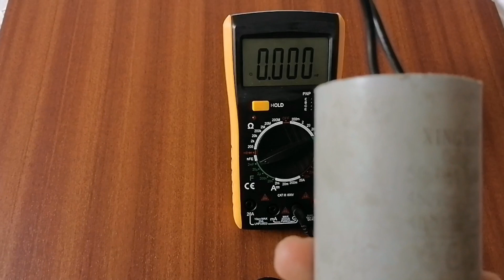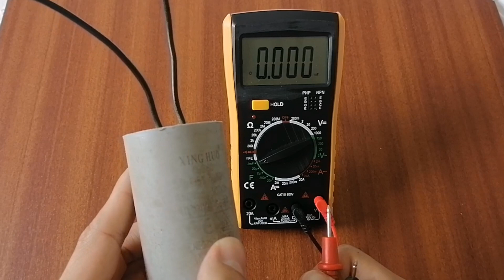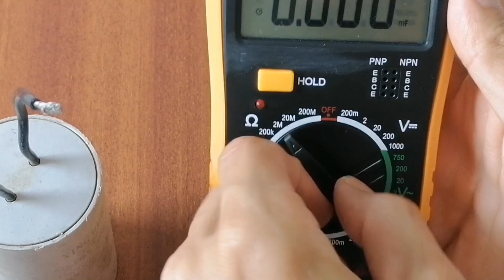Kondansatör ölçümü nasıl yapılır? AC alternatif akım kondansatör kapasitör.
Kapasitörler gerilim depolarlar, depoladıkları gerilim ile motor sargı sında ikinci bir manyetik alan oluşturarak motor yol almasını hareket etmesini sağlarlar. Tabiki elektronik alanda bir çok alanda farklı amaçla kullanılmaktadır. Ama özelliği her yerde aynıdır sadece kullanım amacı değişir.

Kondansatör,
Kapasitör,